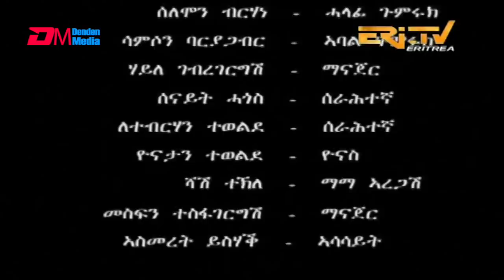ERi-TV Drama Series ዳግማ: 'ተን መሓዙት (ክፋል 13) - eten meHazut (Part 12), Jan. 11, 2020